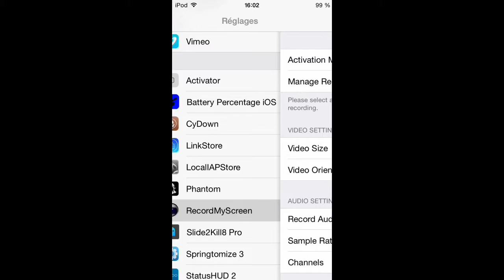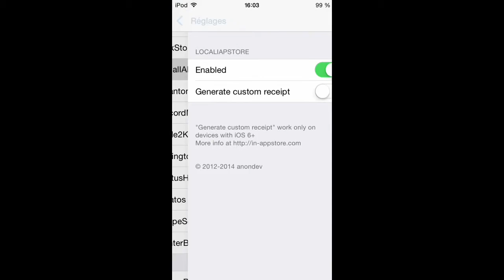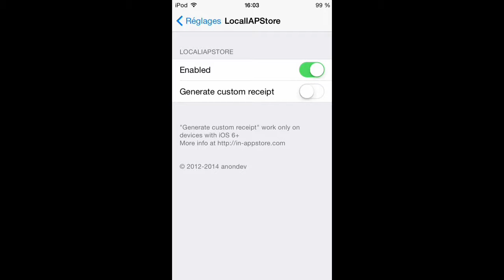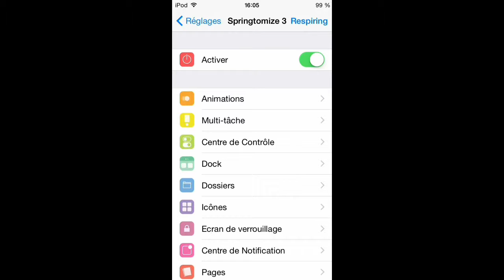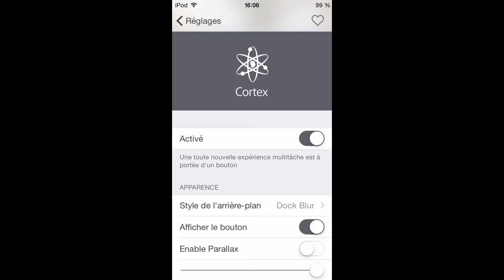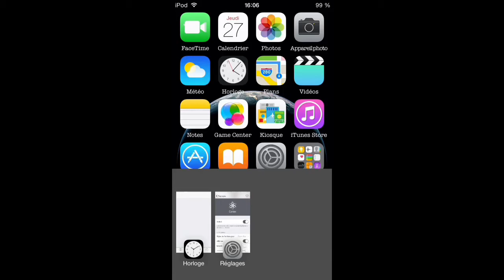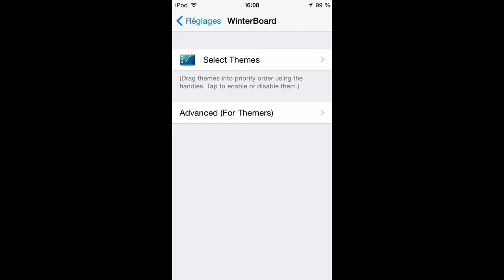Présentation de mon ipod 5g sur ios 8.4 (TWEAKS)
Vous voulez une infos sur un certains tweaks ou un theme, je serai la pour vous expliquez !

Je suis sur ipod touch 5g sous ios 8.4, dernier ios jailbreakable pour l'instant, pour vous faire des petits tutos sur cydia, ses tweaks et son fonctionnement !

Je record mon ecran grace a Recordmyscreen

Je monte mes videos grace a cute cut pro

Moi je vous dit a la prochaine et portez vous bien !